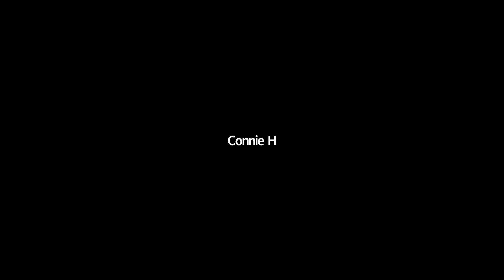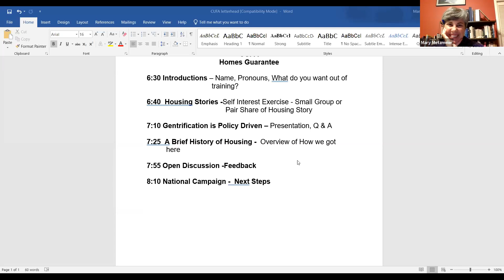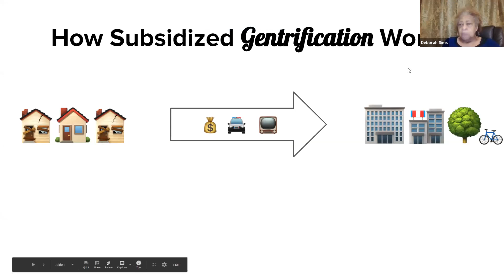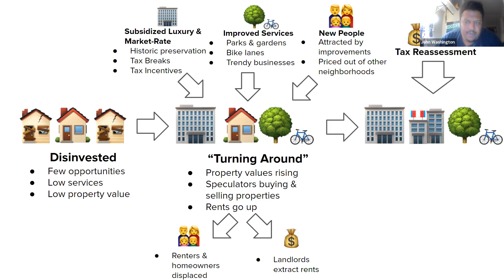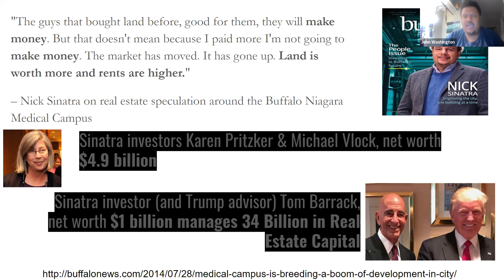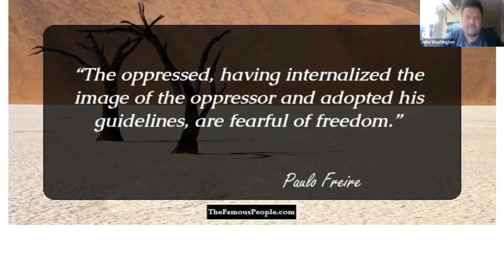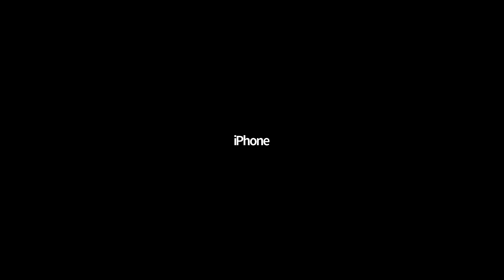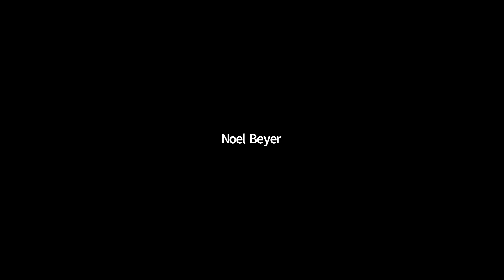Homes Guarantee with John Washington from People's Action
America is experiencing a public health crisis. COVID-19 affects and will affect poor and working class community members the most. Rather than prioritizing public money on corporate bailouts, we can stand united with frontline communities to ensure our collective well-being through this crisis and rewrite the rules to build a healthier and stronger country for generations to come.

This crisis illuminates the need for a robust public sector that can guarantee housing as a right: a Homes Guarantee. Watch CUFA and People's Action discuss the national Homes Guarantee campaign and how it impacts our local work on Housing issues.